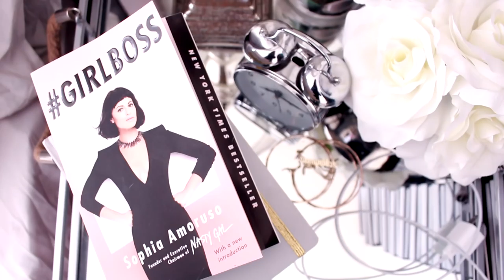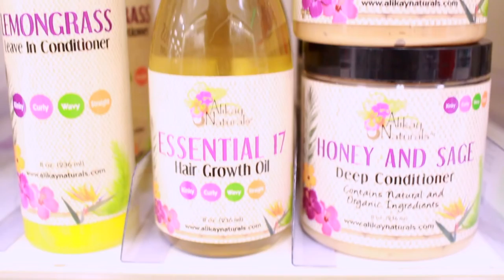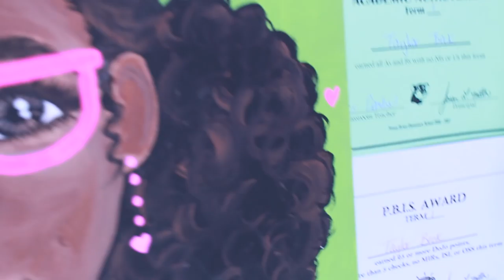PLEASE BE QUIET | Yolanda Renee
Hey y'all! So...the last vlog got cut short...it was supposed to be 30 minutes long and Devon gave his FOOD FOR THOUGHT. But for some reason it only uploaded 25 minutes of it...here's the last part of it.

Also, I got a last minute project from Alikay Naturals so I ended up blogging again...my shopping trip, setting up, filming, being interrupted from filming...LOL! And then my sister shows up at my place UNANNOUNCED per usual so I had to film while everyone was at my place. At this point I think its time to rent an office space. Seriously...I will take y'all office shopping with me soon.

We also had a little visitor...our little cousin Rielle. We went to Silver Spring MD for Thanksgiving (I didn't vlog) and she asked to come stay with us. So she's here until Sunday! Let us know what you want the girls to film before she leaves. I was thinking of the YOGA CHALLENGE. That's really funny. Leave your suggestions in the comments.

DISCUSSION:

1. Did you snag any Alikay Naturals product for Black Friday?

2. Have you started Christmas shopping yet?

3. Do you allow your children to have sleepovers? Attend sleepovers? Why or why not?

4. How was your Thanksgiving...what was your favorite food? What are you thankful for?

PRODUCTS/ITEMS YOU MAY INTERESTED IN:

1. CURLY WIG

2. TAYLOR/SKY BEDDING- NICOLE MILLER
Found at HomeGoods but I couldn't find a link.

3. ROSE GOLD CRYSTAL IPHONE CASE- CASEMATE

4. FINN'S DOGGY SWEATER

5. ALIKAY NATURALS ESSENTIAL 17 HAIR GROWTH OIL

6. ALIKAY NATURALS LEMONGRASS LEAVE IN

7. ALIKAY NATURALS HONEY & SAGE DEEP CONDITIONER

8. ALIKAY NATURALS SHEA YOGURT MOISTURIZER

9. BACK DROPS

10. BACKDROP MOUNT SYSTEM

11. LIGHTING SYSTEM

"Got Me Good" by Otto Wallgren
"Reminisce" by Da Tooby
"Playful" by Josef Falkensköld
"Slo Ryderz" by Martin Landh